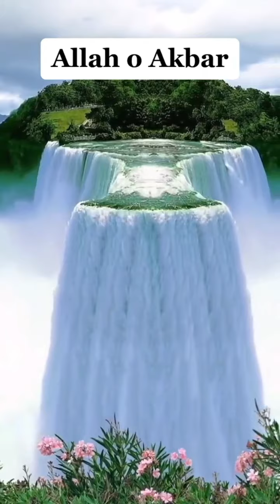28 August 2023